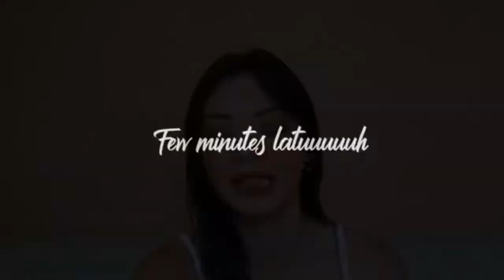Jamill Vlogs (3/4/19) Nag OFFSHOULDER si JAYZAM IN PUBLIC!! Tuwang tuwa si CAMILLE!